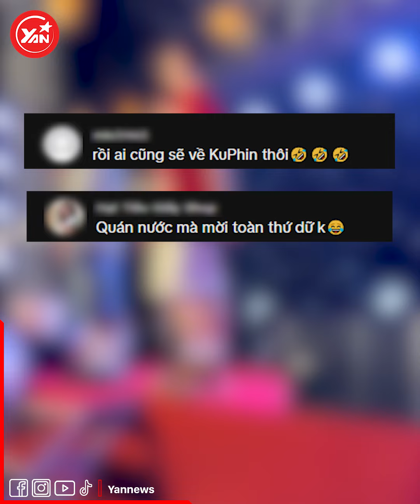Ai rồi cũng bị Lê Dương Bảo Lâm “lôi kéo” về khu du lịch sinh tố